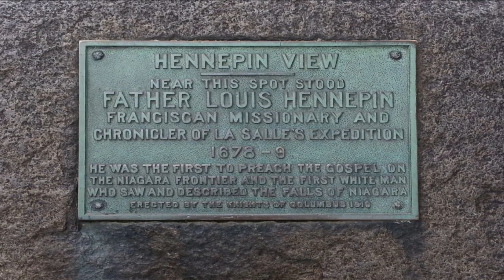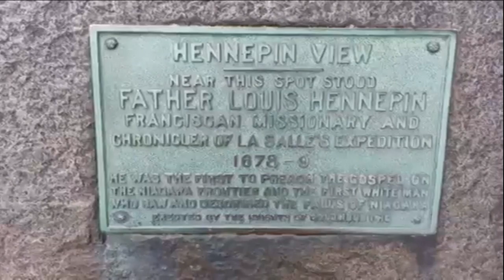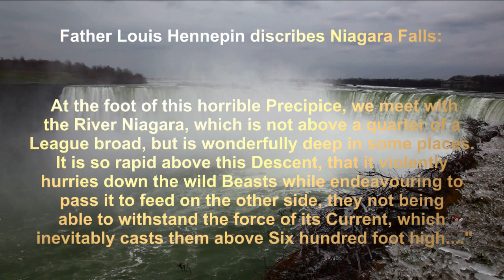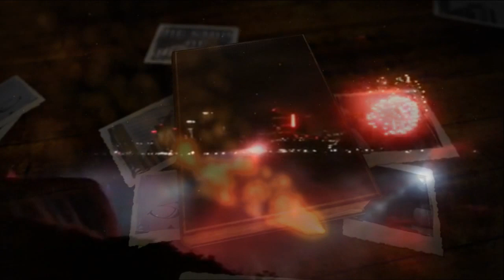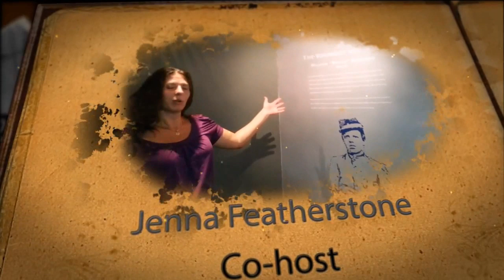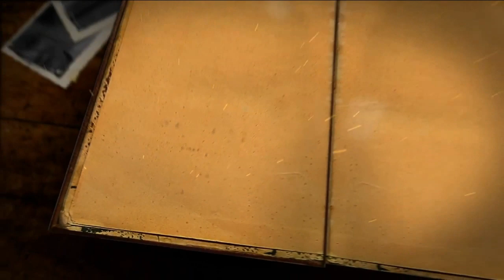Niagara Falls History Tour - The Story of Father Louis Hennepin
History shows us that even though the evil plans of kings and rulers seem to be winning, the Divine hand of God works a counter plan. Learn the amazing stories that have been hidden from you. We believe the story of our God-given rights is the great missing link to restore our nation again!